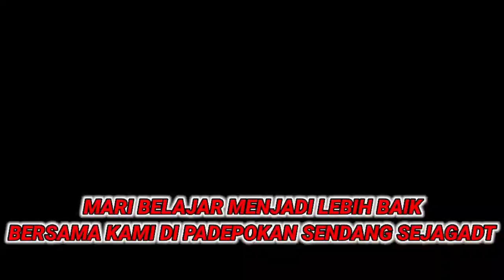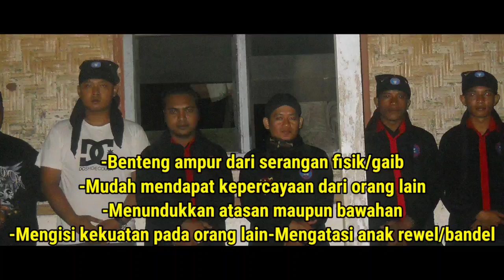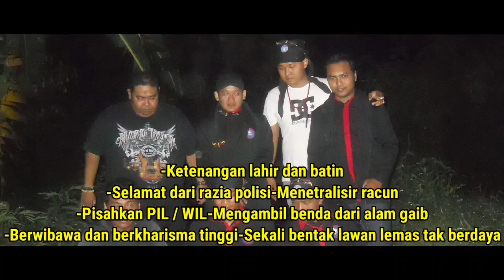BERHASIL TOBATKAN DAN SURUH DUKUN BALIK KE JAWA||ANAK EYANG KOMAR DAN EYANG SASTRO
sayang